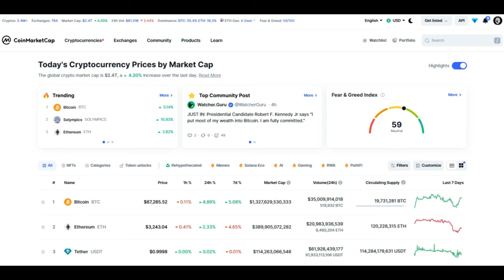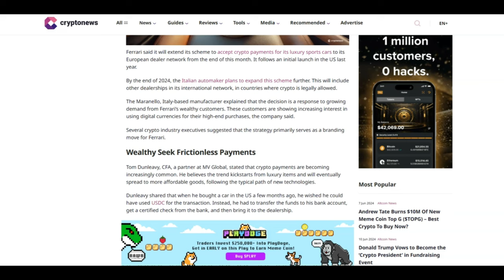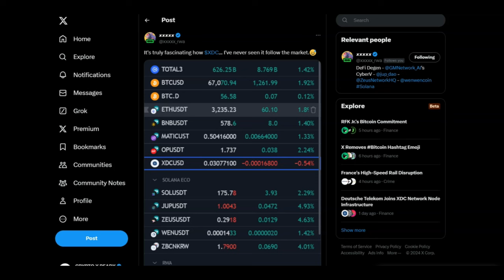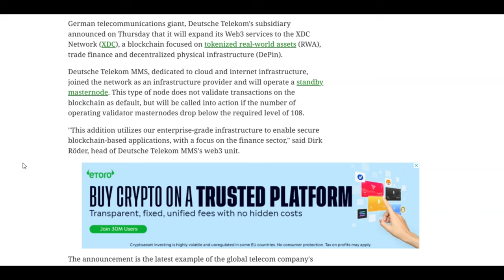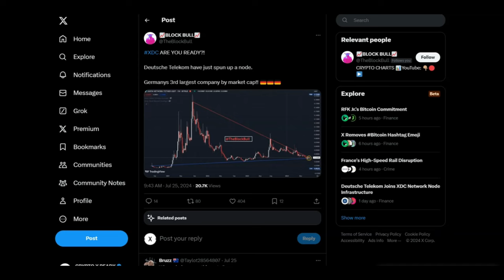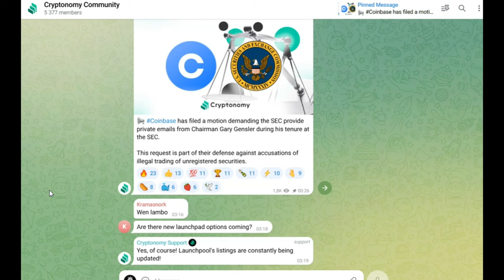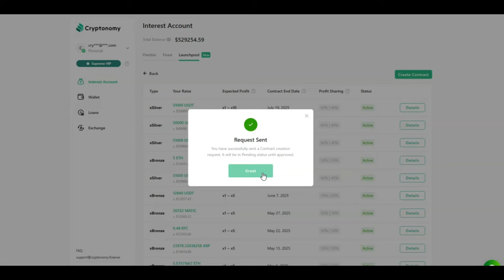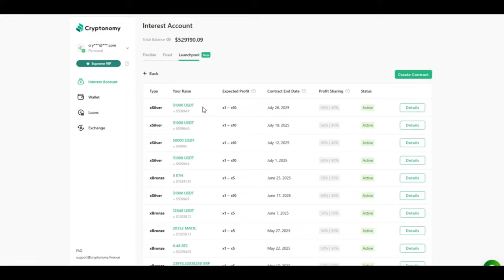🚨XDC: MASSIVE ANNOUNCEMENT!!🚨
JOIN CRYPTONOMY TODAY!!